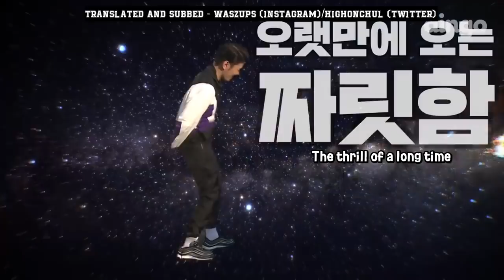[ENG SUB] Groovy Room Showdown on Dingo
Translated/Subbed by waszups
Please do the credits accordingly.